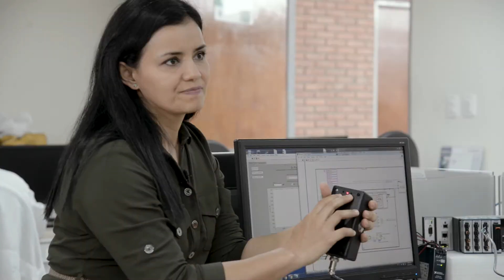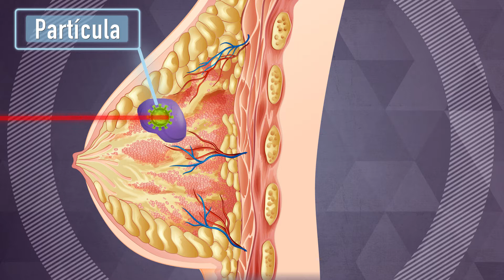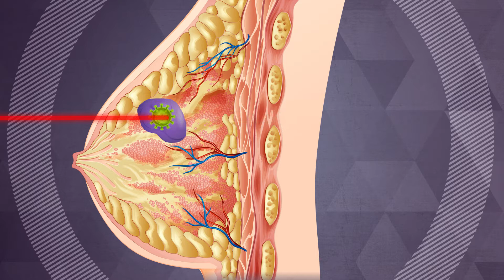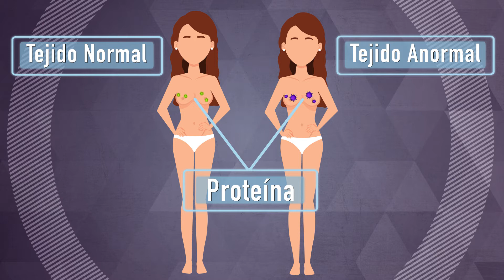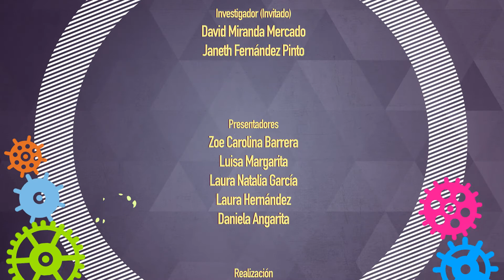Dispositivo para detectar el cáncer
Sabíasque Los profesores UIS Janeth Fernández y David Miranda crearon un dispositivo que ayudaría a detectar el cáncer. No te pierdas este nuevo episodio de Científicos